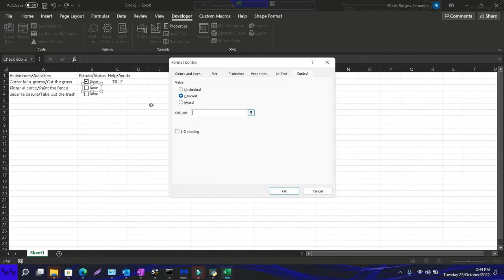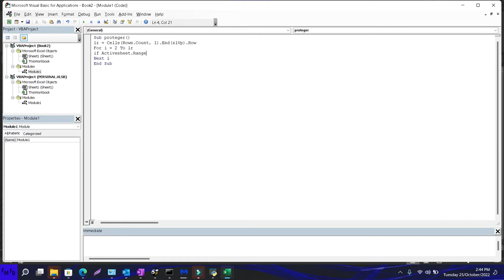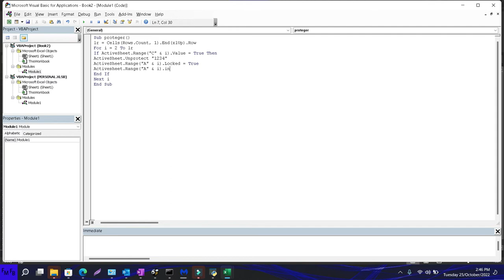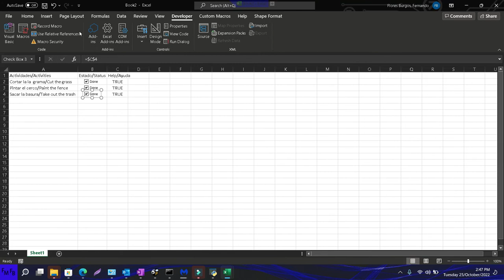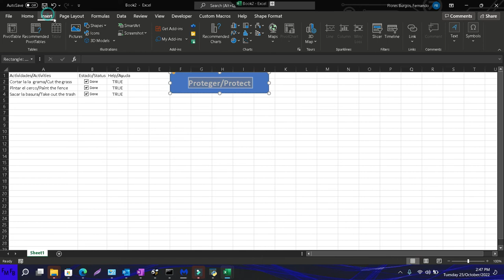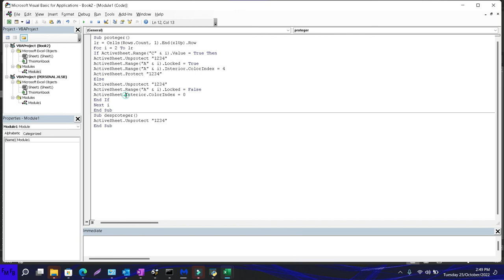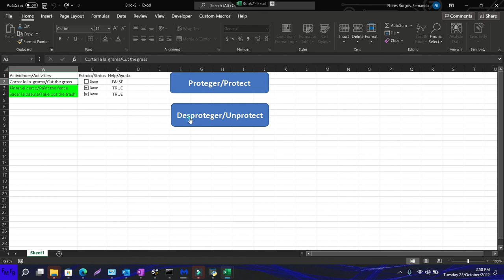Bloquear celdas y proteger las hojas en una archivo de excel con contraseña usando VBA